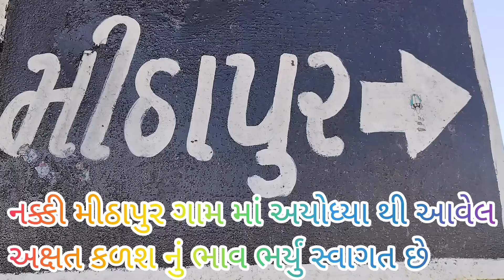અયોધ્યા થી અક્ષત આવ્યા? અલગ જ અંદાજ માં સામૈયા સન્માન મઠાપુર નક્કી રથ યાત્રા.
અયોધ્યા શ્રી રામ જન્મ ભૂમિ થી અક્ષત ચોખા આવ્યા છે મીઠાપુર નક્કી. તેનું સ્વાગત સન્માન સામૈયા કરવામાં આવ્યા સૌ ગ્રામ જનો, ભાયો, બેનો, બાળકો દ્વારા,